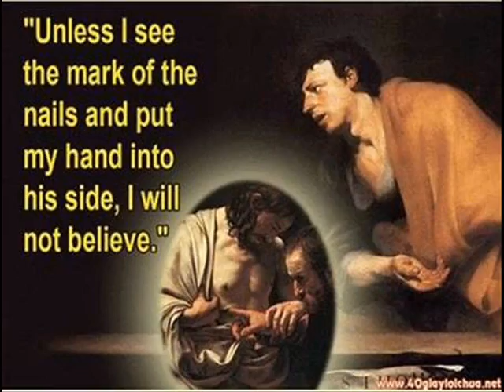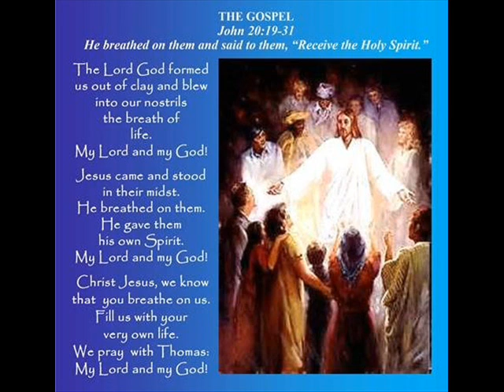Ricci Hall Chapel 1230 Sunday Mass (2018.04.08)_1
上智之座小堂Our Lady Seat of Wisdom Chapel
主日彌撒 8th April 2018 (Ricci Hall) 12:30
復活期第二主日(救主慈悲主日) 2nd Sunday of Easter (Divine Mercy Sunday)
主祭Celebrant: 吳智勳神父Fr. Robert Ng, sj
歌詠團Choir: Faith Paradise
琴師Pianist: Lil Chan & Therese Ling
結他Guitarist: Mark Cheung & John Chan

Entrance進台詠 :  The Steadfast Love of The Lord
Offertory奉獻詠 :  主信實無變
Communion Song 1領主詠   :  What Are You Seeking
Communion Song 2領主後詠 :  雲上太陽
Recessional禮成詠 : 基督已復活

The Steadfast Love Of The Lord

The steadfast love of the Lord never ceases
His mercies never come to an end
They are new every morning, new every morning
Great is Thy faithfulness, oh Lord

主信實無變

[1]
慈愛主信實無變，在每天清晨，
主愛已彰顯。
慈愛主信實無變，沒有分陰晴，
主愛勵勉。

[2]
慈愛主信實無變，日影西斜，
主愛更溫暖。
慈愛主信實無變，沒有分冬暖，
主愛復眷。

(副歌)
愛慕到達主跟前，渴慕救主引牽。
困苦，壓逼，憂心，掛念，
神愛眷必不停斷，神愛眷終不改變。

What Are You Seeking?

[1]
What do you seek and where will you find,
Life that’s worth living, is it in our time?
Or are we a people, oh so blind,
Searching for something we cannot find?

[Refrain]
What are you seeking and what will you find
Thrills for the moment,
Or real peace of mind?
Christ is the answer that I recommend.
But what are you seeking, my friend?

[2]
I’ve got something I want you to know,
I’ve found a friend who loves me so,
A God who loves all men mighty and small.
He’s my Lord, He’s my friend,
He’s my all.

[3]
When this world lets me down in every way,
He’s always by my side, each and every day.
He’s there when I need Him, forever to stay,
For He shows me the rich life today.

[4]
Yet there is something
The world needs to know:
There’s more to life than just come and go.
There’s a God to face on that very great day.

雲上太陽

無論是住在，美麗的高山，
或是躺臥在陰暗的幽谷
當你抬起頭，你就會發現，
主已為你我而預備。

雲上太陽它總不改變雖然小雨灑在臉上。
雲上太陽它總不改變，哈,它不改變。

基督已復活  (粵語)

(重唱）
哦…基督已復活，亞肋路亞！
哦…來歌頌讚美主，亞肋路亞！

層層高天請讚美主！天上的星辰請讚美主！
太陽和月亮請讚美主！黑夜和白晝讚美主！
凍和冷請讚美上主！冰和雪請讚美主！
火與熱請讚美上主！光明與黑暗請讚美主！
義人的心靈請讚美上主！聖潔和心謙的人請讚美主！